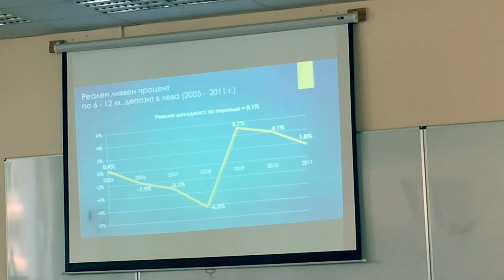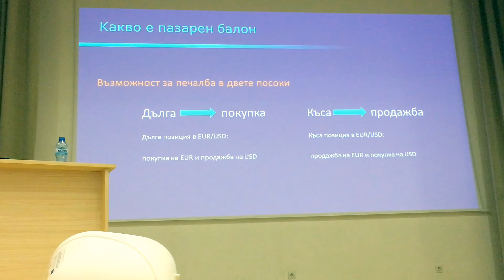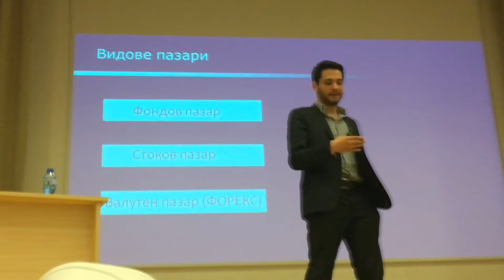"Как да бъдем успешни финансови трейдъри"